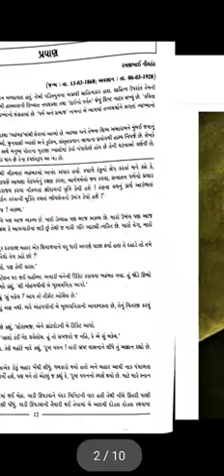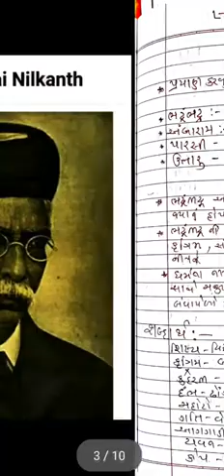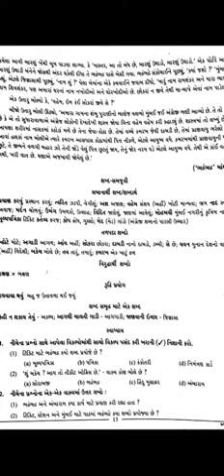Std 10th Gujarati l 3